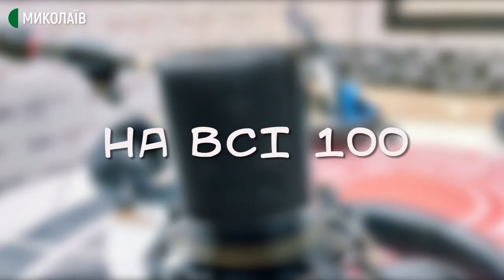08.10.2020. Розвиваємо сторітелінг вдома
Ми живемо у час гаджетів, коли повідомлення друкується швидше, ніж пишеться речення. Гостя студії миколаївська авторка, коронантка слова, організаторка зустрічей «Письмольєри» Анна Софіна знає, навіщо в собі розвивати внутрішнього сторітейлера і хоча б час від часу писати від руки.
Про це слухайте у програмі «На всі 100» на «Українське радіо: Миколаїв».